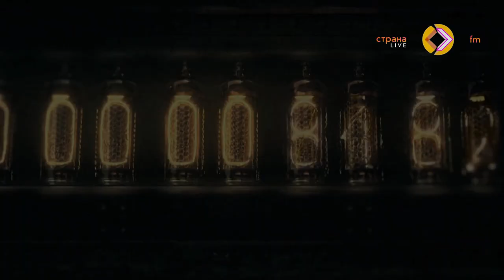В гостях у Страны FM Сергей Львович Киселев